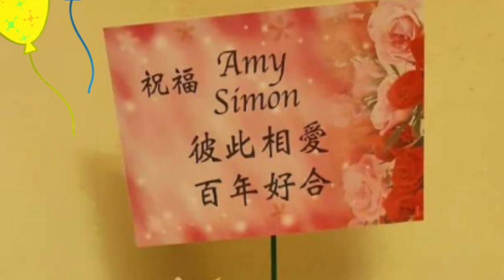Happy Birthday To Amy